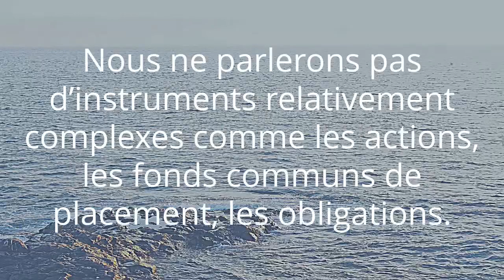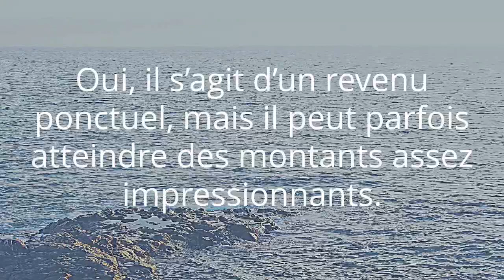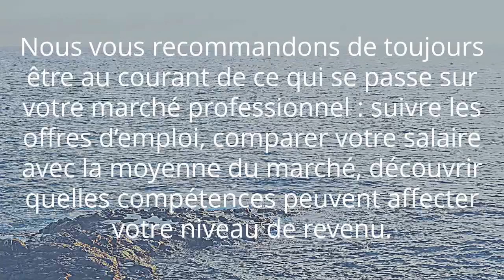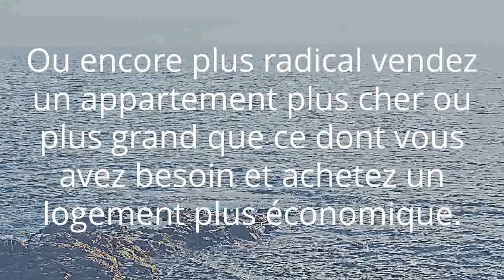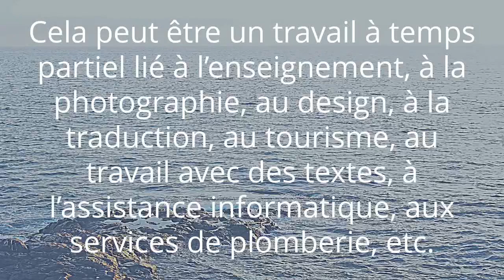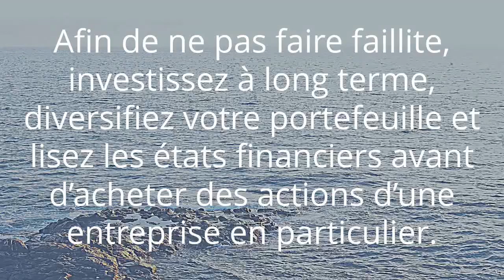Comment augmenter ses revenus ?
La situation classique est que le salaire ne suffit pas. Cela vous semble familier ? Si c’est le cas, lisez notre nouvel article sur 11 façons d’augmenter vos revenus. Nous ne parlerons pas d’instruments relativement complexes comme les actions, les fonds communs de placement, les obligations. Seules les idées les plus simples et les plus accessibles qui se trouvent littéralement à la surface, mais pour une raison quelconque, beaucoup n’y pensent pas.